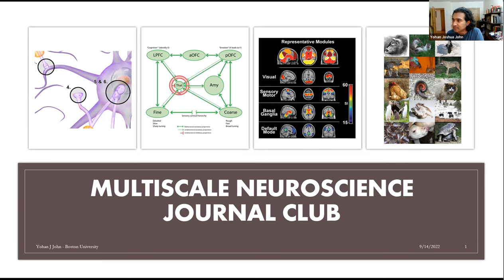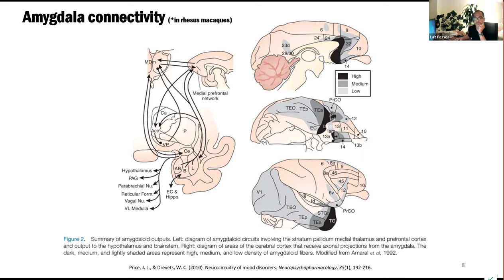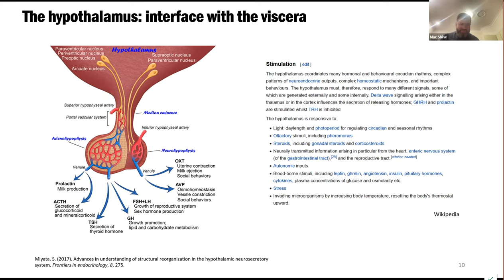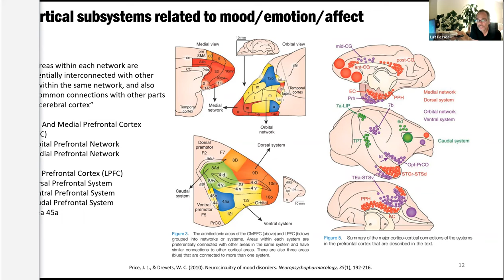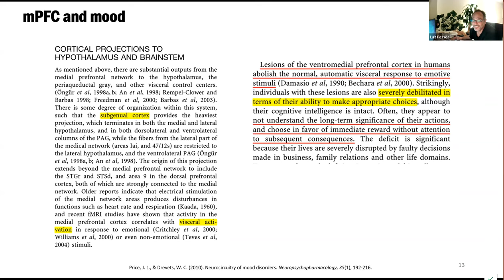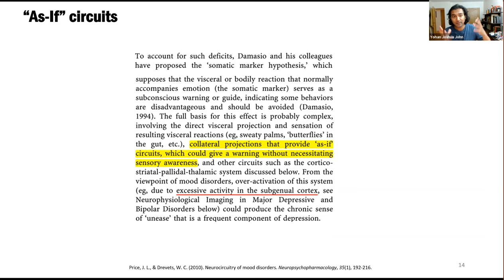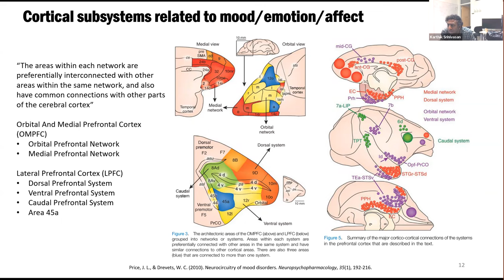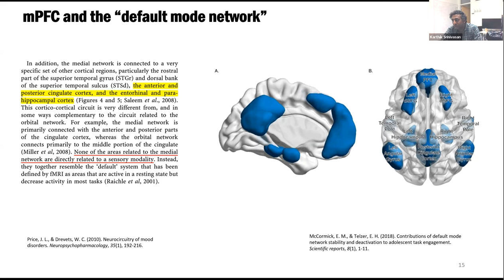The limbic system and cognitive-emotional interaction - Multiscale Neuroscience Journal Cub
We discuss the first part of a review paper by Price & Drevets (2010) on the anatomy of the limbic system and its links with mood disorders.

Organized by Yohan J. John